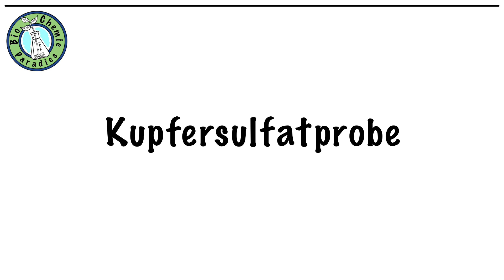Experiment Chemie – Katalysator – Manganoxid und Wasserstoffperoxid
Manganoxid (auch Braunstein genannt) wird in Wasserstoffperoxid gegeben.